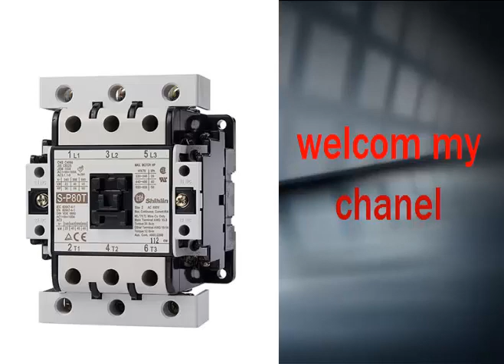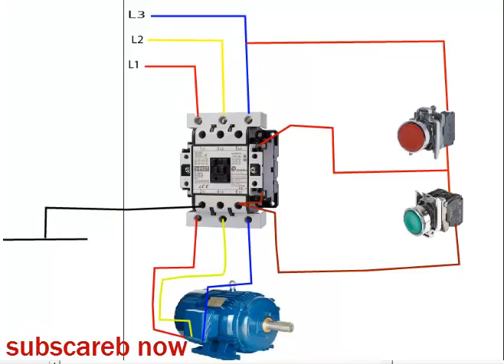How to macnetic contectar+motor canecson for Bangla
HOW TO TECHNOLOGY FOR ELECTRICAL TUTORIAL